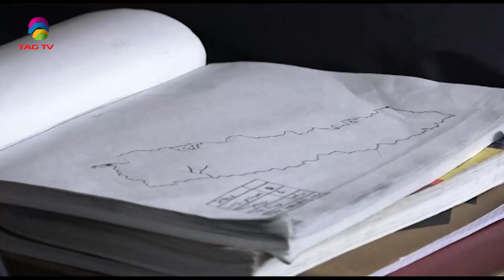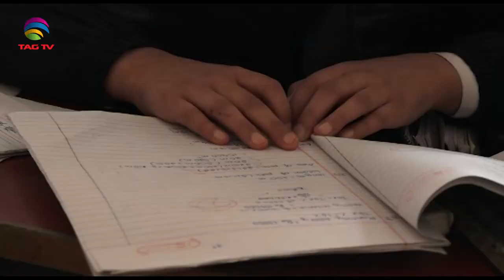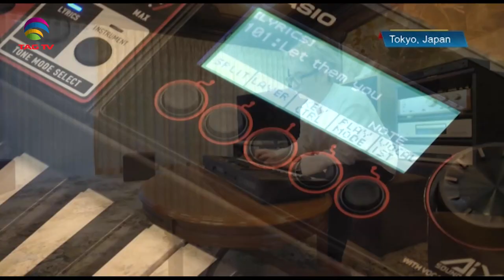India's Role in South Asia & World's Geo-Politics - Feb 19, 2022 - South Asian Weekly News Show